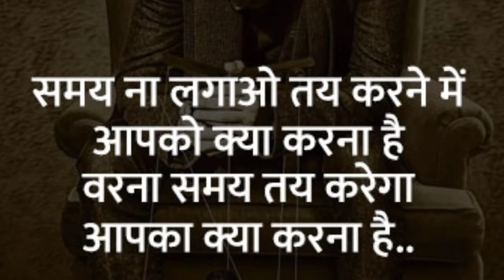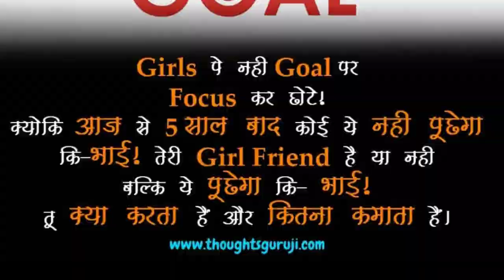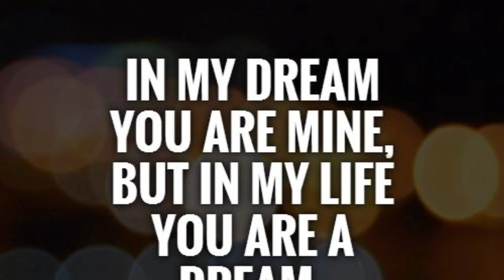Upsc ias motivation video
UPSC IAS 2021

credit song "jugnu jugnu song